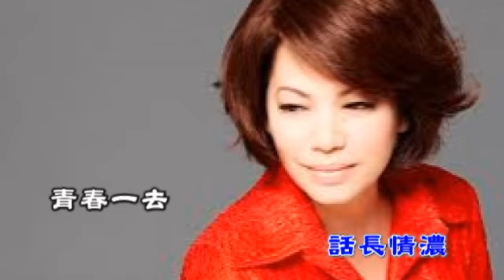我的視訊 魂縈舊夢-karaoke